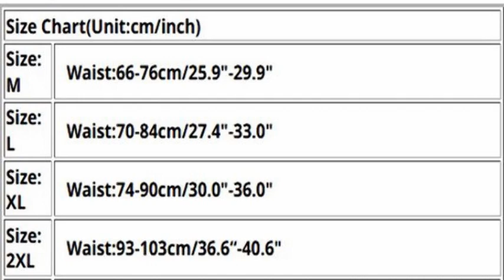Bulge Pouch Striped Boxer (Mens Boxer)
Material:93% Cotton +7% Spandex
Hot, smooth, and comfortable.